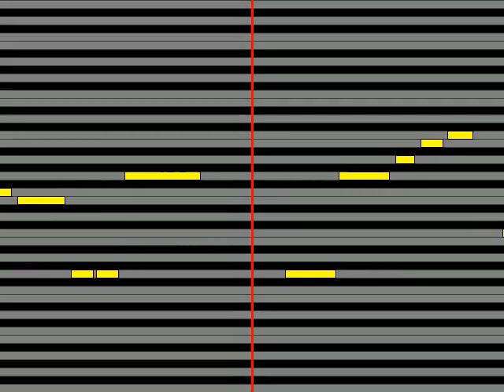【ガイドメロディ】 天月 あまつき 恋に溺れて